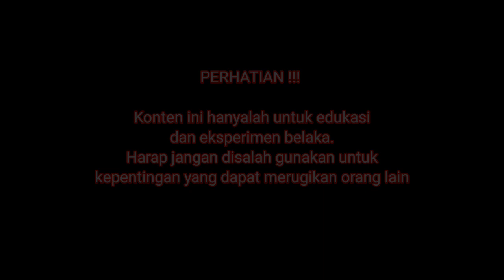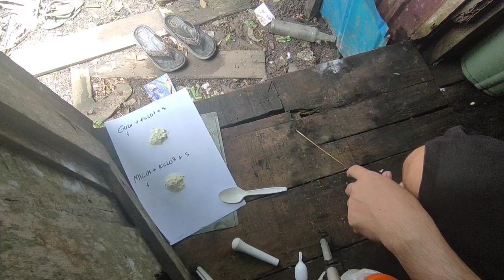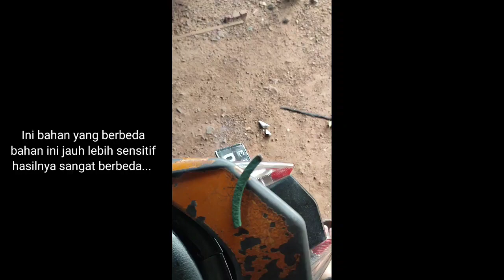Experimen Membuat Bahan Fire Crackers dari Bumbu Dapur???